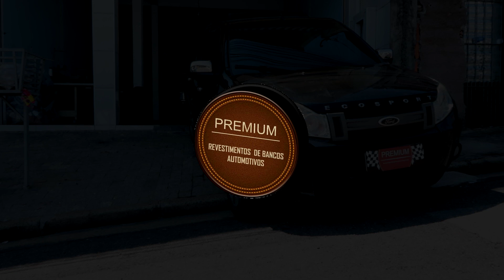ECOSPORT COM INTERIOR PRETO + COSTURA PRATA NO MODELO COLMEIA | PREMIUM REVESTIMENTOS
Salve Galerinhaaaaa tudo em cima tudo em riba ?

  Hoje foi dia de Realizar o Sonho do nosso amigo Giva Proprietário dessa linda EcoSport.
Mais um PROJETO que subiu a serra veio diretamente de Boracéia para o salão da PREMIUM.

 Interior realizado em preto com os centrais personalizados no modelo Colmeia com as costuras Prata.
  Confere em detalhes como ficou a nave do GIVA.